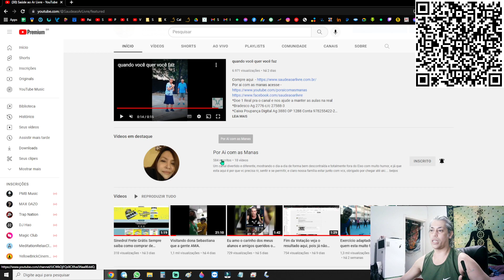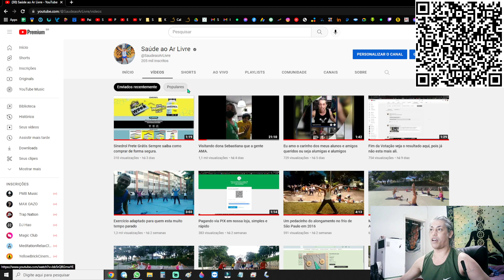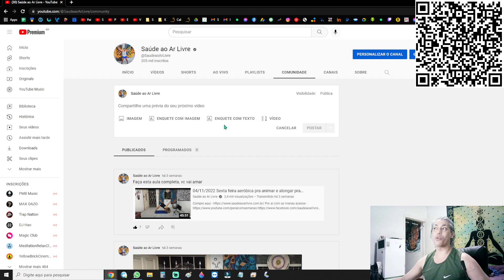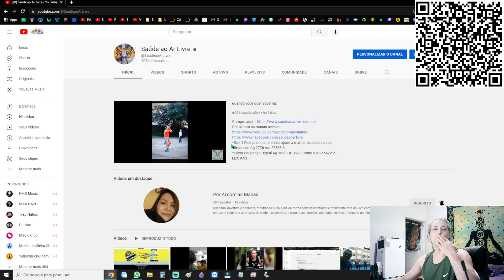Como usar nosso canal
*Doe 1 Real pra o canal e nos ajude a manter as aulas na real
*Caixa Poupança Digital Ag 3880 OP 1288 Conta 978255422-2
*Banco Brasil  Ag 1173-8 Conta corrente 29845-0
*Nubank Numero do banco 0260 Ag 0001 Conta 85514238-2
*Itau Ag 0500 Conta Corrente 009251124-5